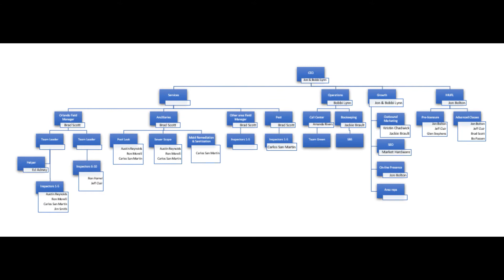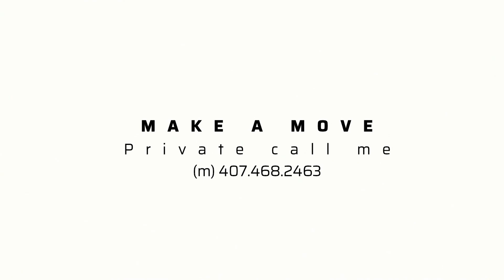A structured company you can grow with...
Times have changed and I would never recommend an inspector attempt to run a company by themselves.  Take 3 minutes and let me tell you why that's dangerous and what's in it for you.